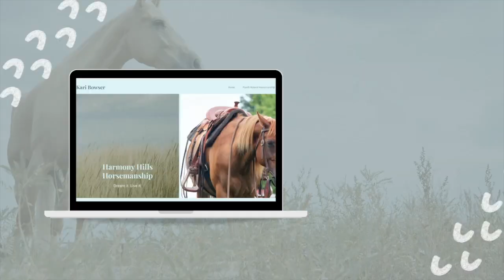Health Made Simple feat. Kari Bowser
Join us in this exclusive interview with Kari Bowser, a renowned 3-star Parelli Instructor, as she shares her remarkable journey into the world of horses and light therapy.

Discover how Kari's passion for equines led her to harness the power of red, blue, green, and near-infrared lights to enhance their well-being. 🌟 Get ready to be inspired and gain insights into making Health Simple with Kari Bowser.